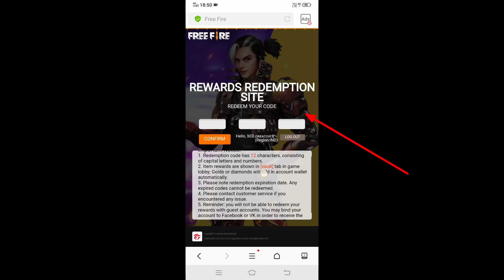💎 New mystery shop date confirm | 10 rupee's offer 😡 | new summer event | 201% free | tamil 💎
1.querko pro

Put refer code must in login place(DCB297D2)...and then only u allow in tournament

∙∙·▫▫ᵒᴼᵒ▫ₒₒ▫ᵒᴼᵒ▫ₒₒ▫ᵒᴼᵒ""ᵒᴼᵒ▫ₒₒ▫ᵒᴼᵒ▫ₒₒ▫..

∙∙·▫▫ᵒᴼᵒ▫ₒₒ▫ᵒᴼᵒ▫ₒₒ▫ᵒᴼᵒ""ᵒᴼᵒ▫ₒₒ▫ᵒᴼᵒ▫ₒₒ▫...

∙∙·▫▫ᵒᴼᵒ▫ₒₒ▫ᵒᴼᵒ▫ₒₒ▫ᵒᴼᵒ""ᵒᴼᵒ▫ₒₒ▫ᵒᴼᵒ▫ₒₒ▫...

.•♫•♬•tags•♬•♫•.